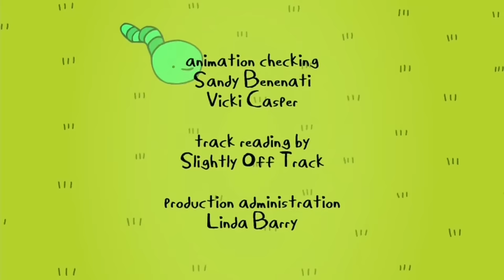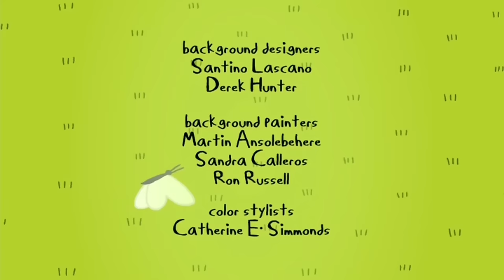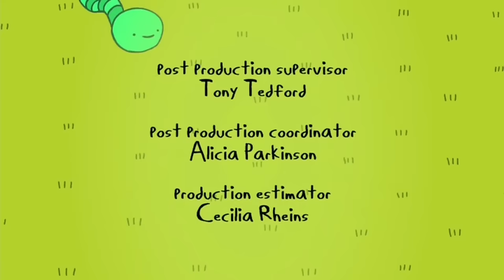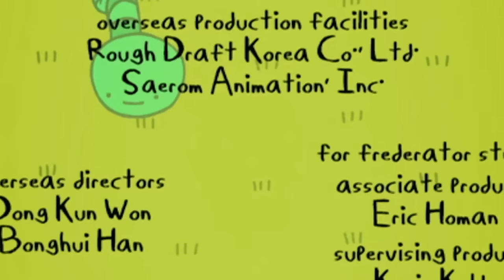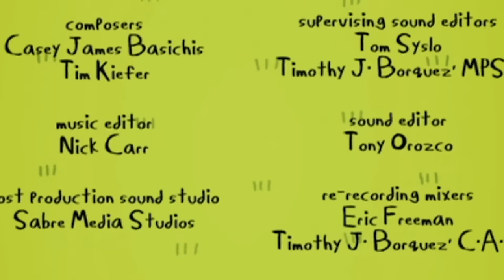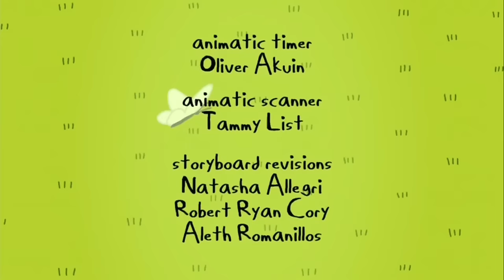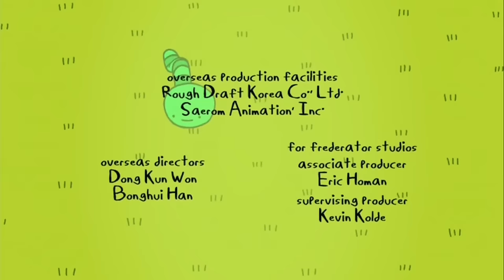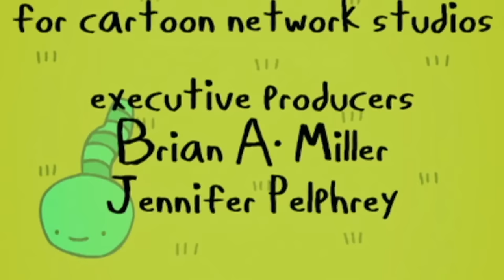🔴 CANLI 🔴 | ADVENTURE TIME | 5. Sezon | Cartoon Network Türkiye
Finn ve Jake'in OOO Diyarındaki kahramanlık dolu maceralarına Prenses Ciklet, Marceline ve BMO'da zaman zaman eşlik ediyor. Buz Kralı ise Gunter'la yine kötülük peşinde.

Adventure Time'ın 1, 2, 3, 4 ve 5. Sezonlarının tamamını cartoonnetwork.com.tr'de izleyebilirsin.

Web sitesini ziyaret et! Oyunların, videoların ve uygulamaların tadını çıkar! 🖱️